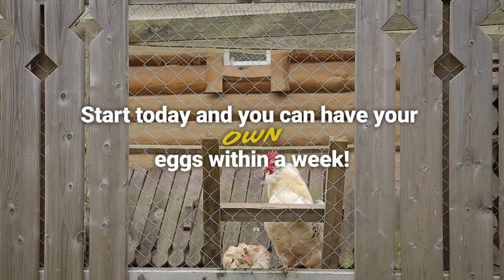Coopodoit - DIY Chicken Coops 2020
Coopodoit - DIY Chicken Coop Plans.

If you’re looking for easy to follow directions for building a new chicken coop, this is a must-have. Everything from how to prepare for the arrival of your flock, to the final details of the design are included in this guide. This is the ultimate resource for anyone looking to build a comfortable, sturdy coop for their chickens.  It explains everything you could need to know about what specifications are right for your coop, which building tools and materials you should use, and more.